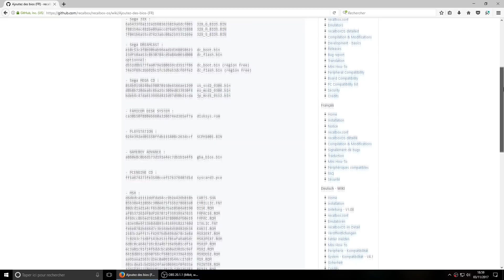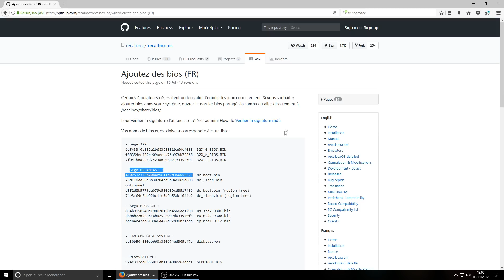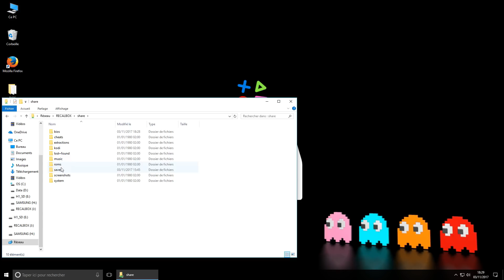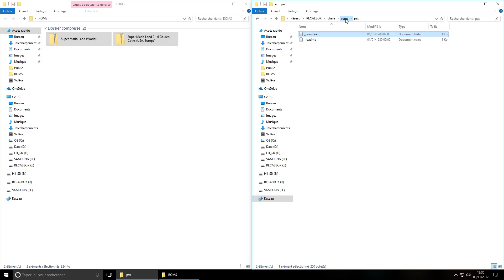RECALBOX TUTO #18 - BIOS & ROMS !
MATÉRIEL RECOMMANDÉ POUR BIEN COMMENCER :

Un Raspberry Pi3B+ =
Une carte micro SD d'au moins 16Go + U1 =
Un support USB pour stocker vos jeux =
Une alimentation micro USB 3AMP + interrupteur =
Un cable HDMI =
Une manette PS3, XBOX360 ou une manette USB =
Un adaptateur Microsoft (si manette Xbox360) =
Un kit boîtier pour le Raspberry =